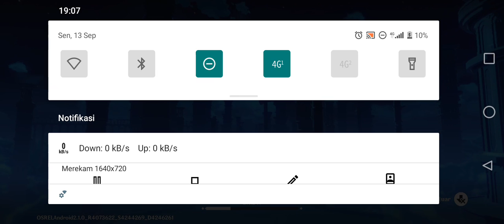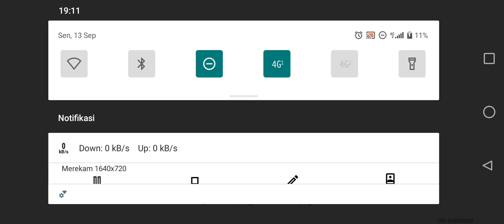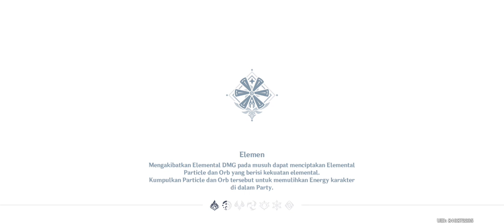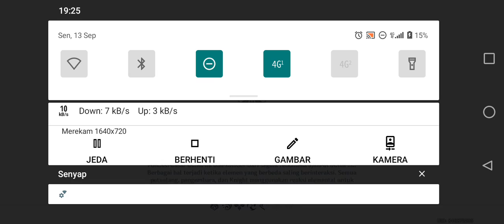Main Genshin Impact gameplay 2